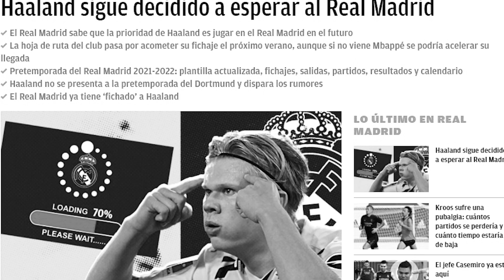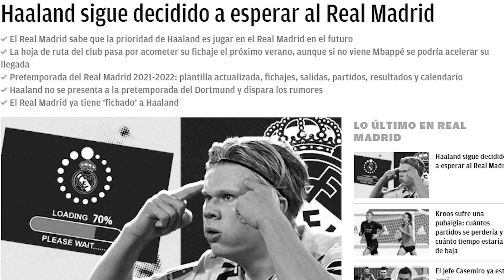HE WANTS TO JOIN US! | Haaland wants to play in R.Madrid this year or next